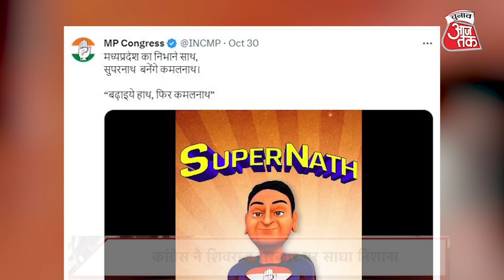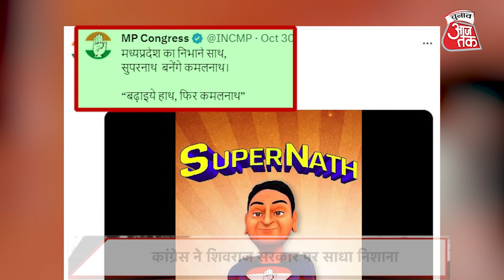MP Election: Congress ने जारी किया एक और Animated Video, BJP और Shivraj पर साधा निशाना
Congress सोशल मीडिया पर एक के बाद एक एनिमेटेड वीडियो पोस्ट कर रही है। जिनमें वो जनता के मुद्दों को उजागर करते हुए BJP पर करारा हमला बोल रही है।